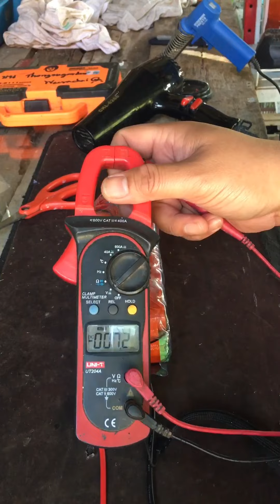รื้อแบตเตอรี่มือ2 แพ็คแบตรี่ใหม่ 48V 5A